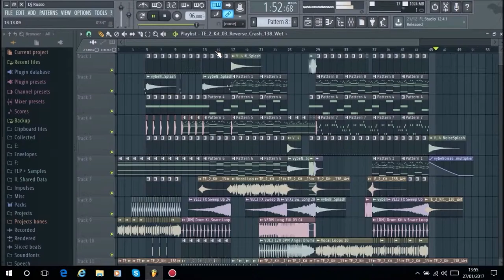Dj Russo - Emotional Song #67